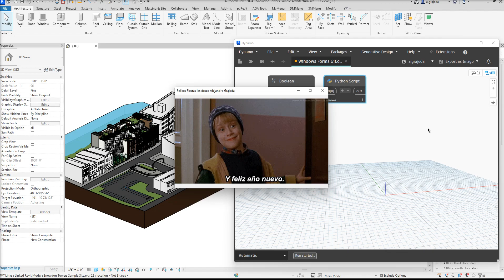¡Felices Fiestas Colegas!. Revit - Dynamo - Python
¡Felices Fiestas Colegas!.

Y no olviden ver Home Alone 1 y 2. O como le decimos en México, Mi Probre Angelito.